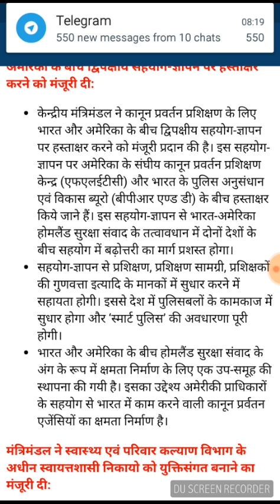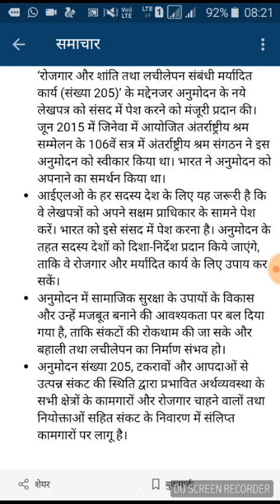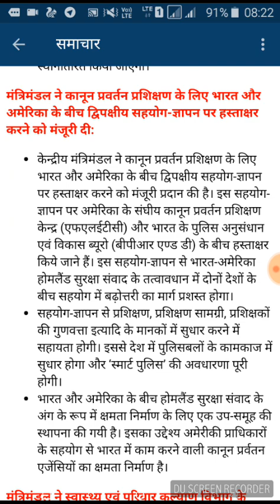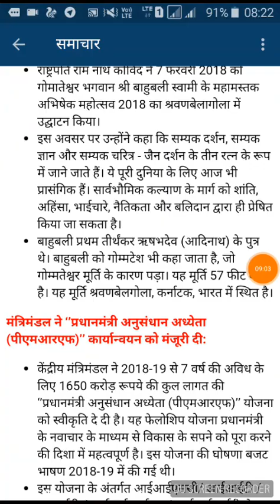सुप्रभात समाचार , ताजा खबर 9 फरवरी- 2018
बाहुबली  स्वामी का महासतकाभिषेक , प्रधानमंत्री अध्येता  , भारत चीन ,भारत ट्यूनीशिया , भारत आस्ट्रेलिया , भारत अमेरिका , भारत ब्रिटेन उत्तरी आयरलैंड , सभी  के मध्य विभिन्न समझौता  को प्रधानमंत्री मंत्रीमंडल ने मंजूरी प्रदान की गई ।